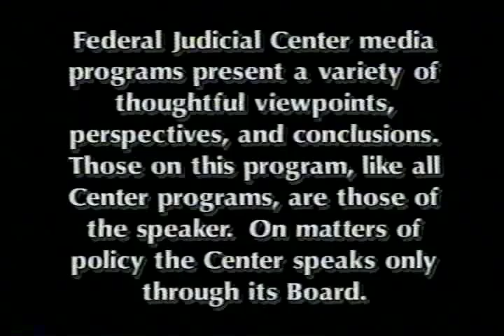Criminal Trial Procedure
AVA19284VNB1, 1992

The program is part of a video orientation series for district judges in the federal courts. Newly appointed district judges attend a week-long video orientation seminar at which they view programs on different aspects of their new duties.